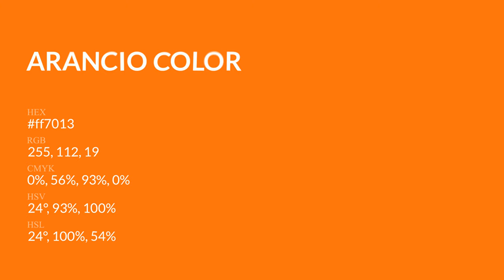Arancio color ff7013 hex Cool Orange color ff7013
What color is Arancio ? ff7013 hex, Cool Orange color ff7013

Hex ff7013 Color Code is also known as Arancio color